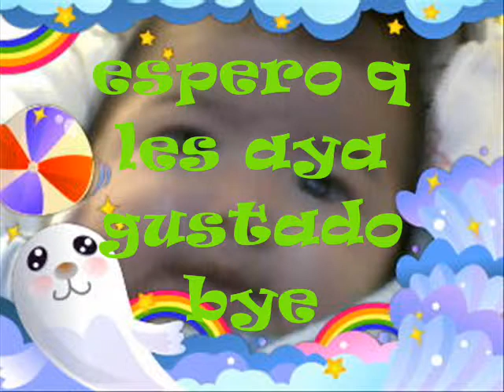disculpen la tardansa